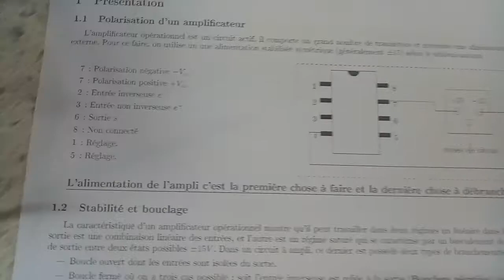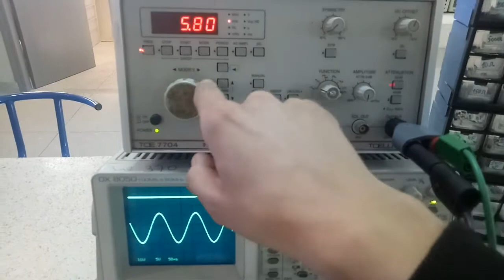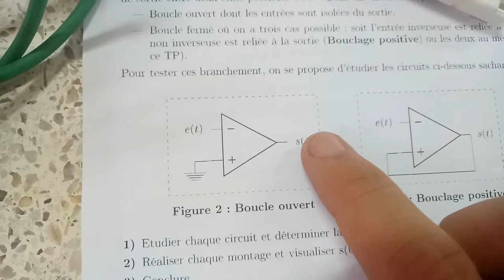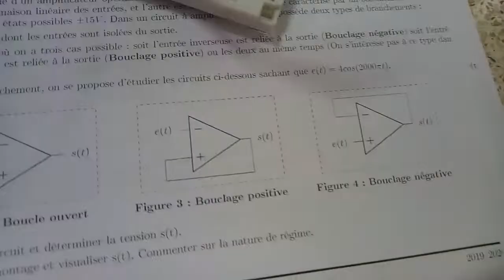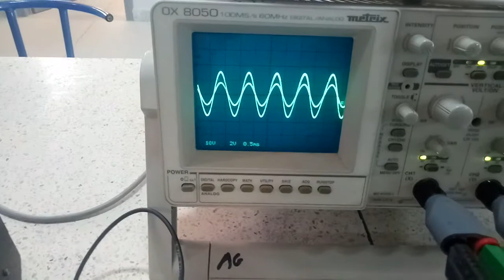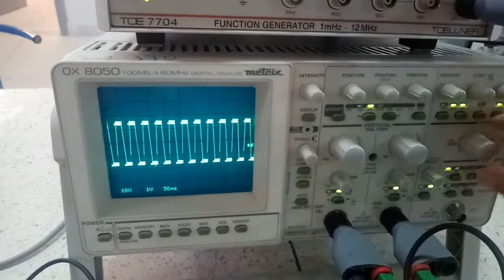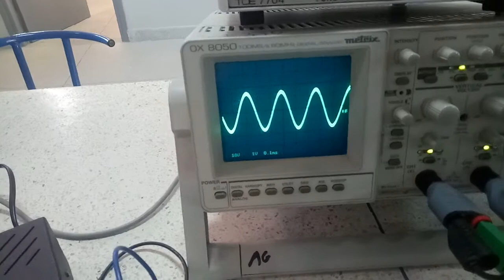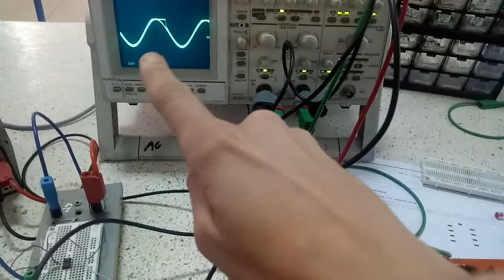Présentation de l'amplificateur opérationnel : Linéarité, bouclage et limitations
L'amplificateur opérationnel est une composante à 8 pates qui est la base de la majorité des circuits utilisés en pratique. Dans cet vidéo, on se propose de présenter cette composante et analyser quelques limitations.